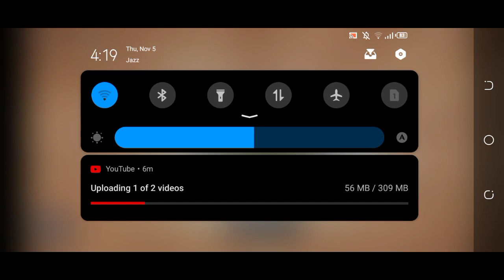Matilda Mayhem Thursday Daily Challenge in Angry Birds 2